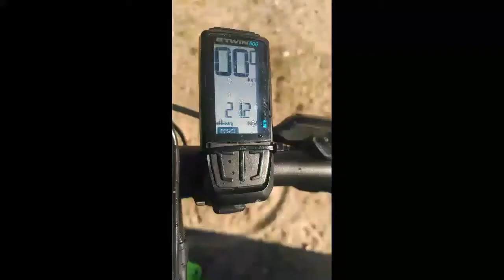Vía Verde de la Jara, Juanma y Mariano MTB Rabbits